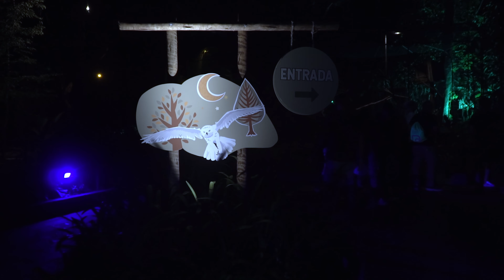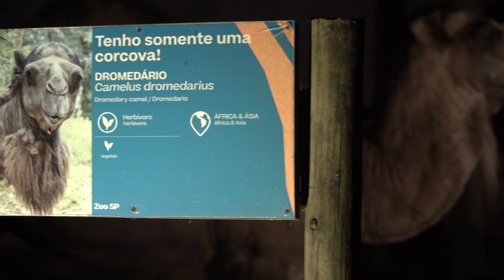Patati Patatá Visita - Uma Aventura Noturna no Zoológico - EP 03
Neste episódio de Patati Patatá Visita nossos melhores amigos vão participar de uma aventura Noturna no Zoo SP

Divirta-se!!